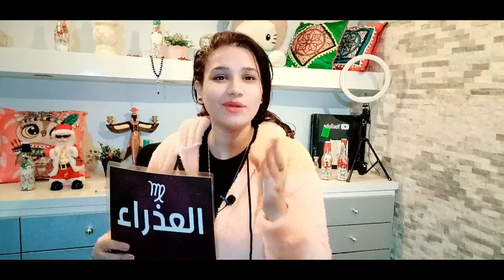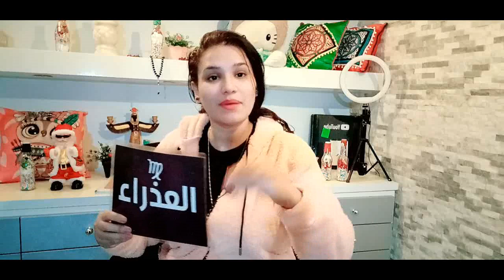توقعات برج العذراء الاسبوع الثاني من شهر يناير 2022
كيف تعرف برجك ؟ ...
برج الحمل
( 21 مارس شهر 3 – 20 أبريل شهر 4 )
برج الثور
( 21 أبريل شهر 4 – 21 مايو شهر 5 )
برج الجوزاء
( 22 مايو شهر 5 – 21 يونيو شهر 6 )
برج السرطان
( 22 يونيو شهر 6 – 22 يوليو شهر 7 )
برج الأسد
( 23 يوليو شهر 7 – 22 أغسطس شهر 8 )
برج العذراء
( 23 أغسطس شهر 8 – 22 سبتمبر شهر 9 )
برج الميزان
( 23 سبتمبر شهر 9 – 22 اكتوبر شهر 10 )
برج العقرب
( 23 أكتوبر شهر 10 – 21 نوفمبر شهر 11 )
برج القوس
( 22 نوفمبر شهر 11 – 21 ديسمبر شهر 12 )
برج الجدي
( 22 ديسمبر شهر 12 – 20 يناير شهر 1 )
برج الدلو
( 21 يناير شهر 1 – 19 فبراير شهر 2 )
برج الحوت